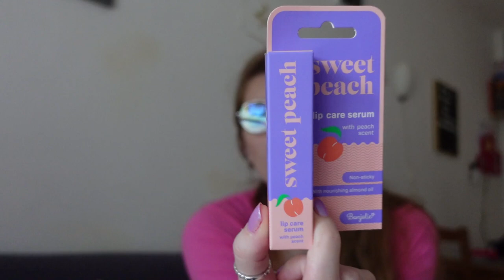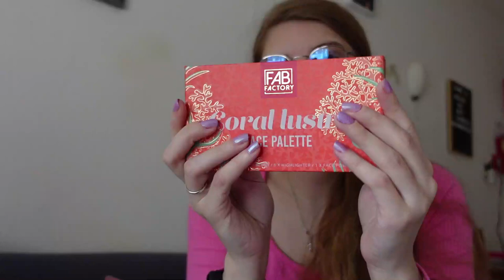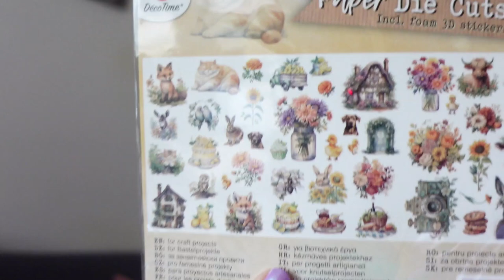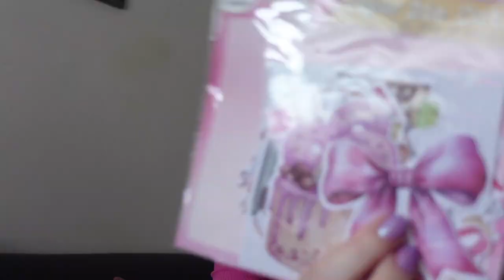Action shoplog augustus 2024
In deze video laat ik zien wat ik heb gekocht bij de Action.